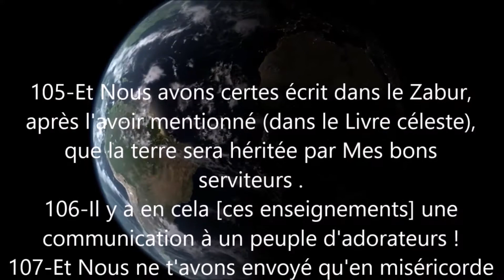IMAM HASSAN EL HOUARI La Religion c'est le Bon Conseil-5 2018-12-21